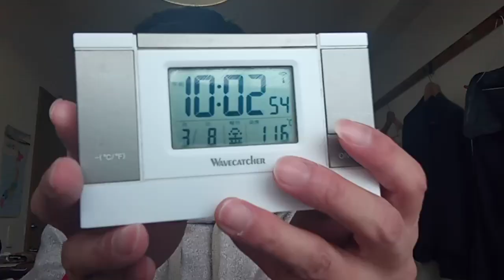エロ業界以外の全ての人達へ（法曹界含む。もちろん国家公務員や公務員も含む）見せて読ませてなかったらTV局関係者と国会議員の人達の責任）一つ一つ覚えてもらわなかたっら進まない１日の量を減らしている。